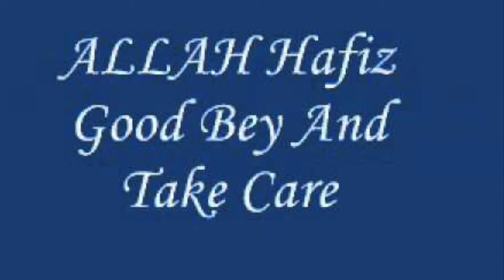New Ideas For Decorating Kids Bedrooms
Good ideas For kids Bedrooms

Other Videos Include